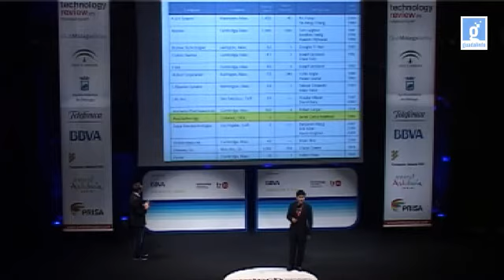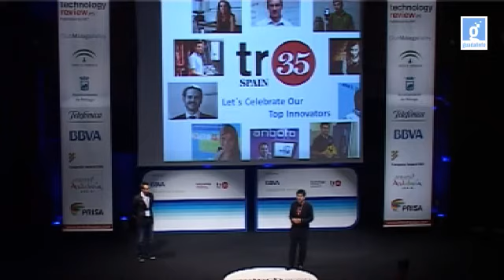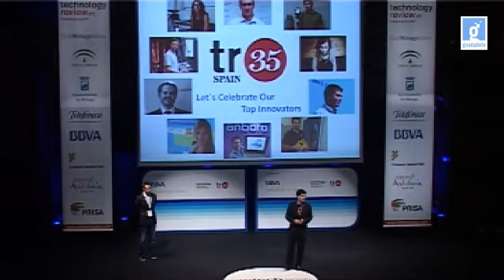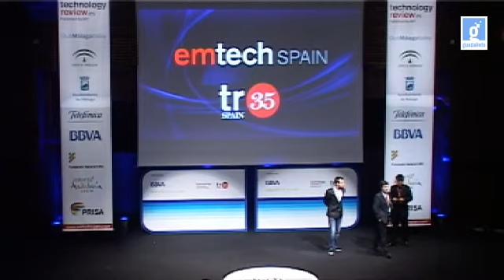Entrega de premios TR35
Primera parte de la entega de Premios TR35 en EmTechSpain 2011